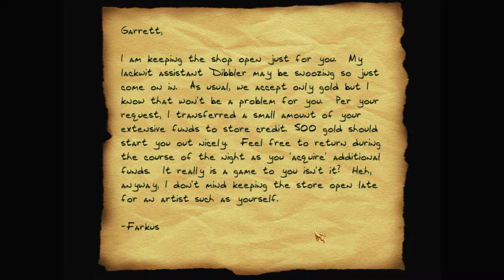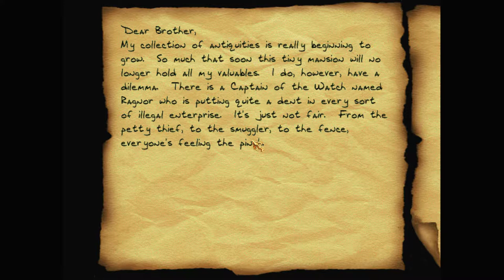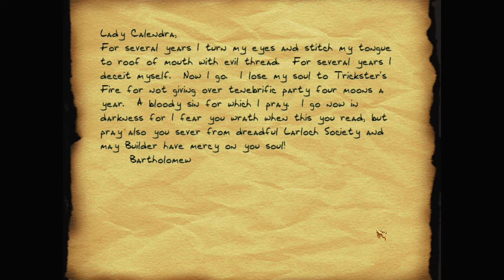Let's play Thief fan missions: Calendra's Cistern, episode 1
Garrett's sorceress friend Mercedes learns of a valuable relic in the hands of a certain Lady Calendra. Naturally, he's going to steal it. Turns out Lady Calendra's throwing a secret party in the cellars beneath her inn. Guess who's gatecrashing?

Calendra's Cistern is a Thief Gold fan mission campaign by Purah (Anthony Huso), Totality (Triston Attridge), Thumper (Gary Barton), Loanstar (Paul B.), and Deep Qantas (Teemu Salmela). Find more details and the download at TTLG

I recommend getting Thief Gold from GOG – as it's already patched to the latest 1.25 NewDark version, required for this campaign. And you'll want to use DarkLoader – to install this campaign and other fan missions.